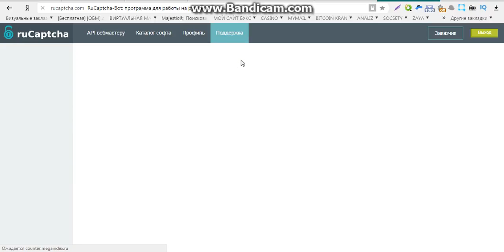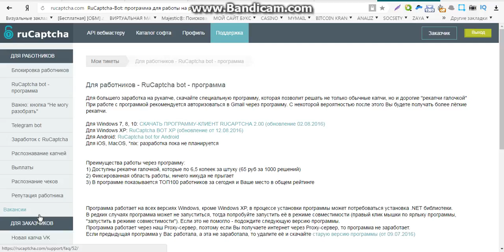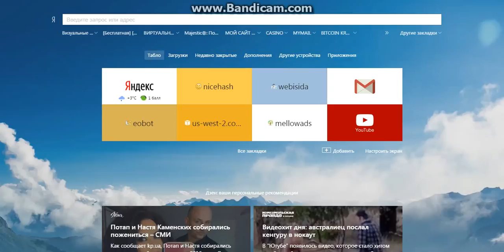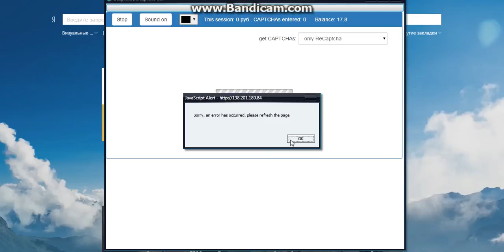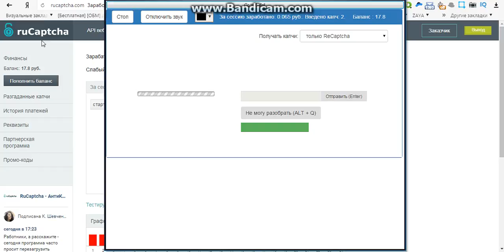заработок в день без вложений